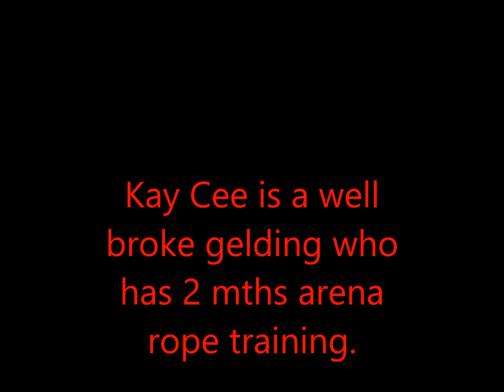kay cee AQHA 6 yr gelding